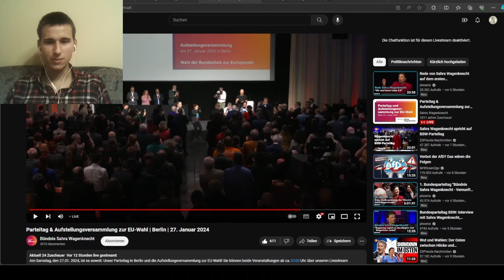Oskar Lafontaines starkes Plädoyer für Frieden auf dem BSW-Parteitag